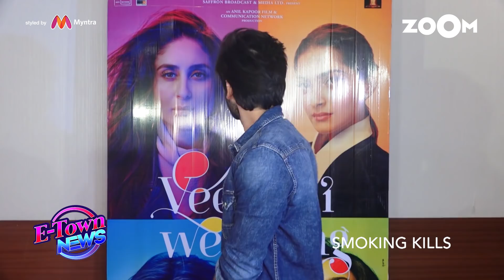Karan Tacker's Fitness Transformation | Mouni Roy Sizzles In A Bikini & More